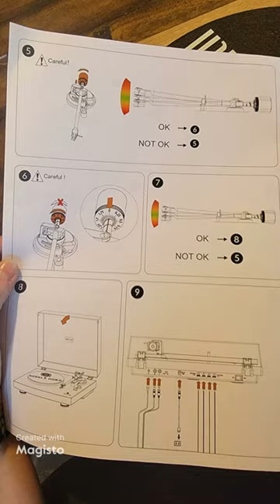Thanks share with angelshorn (music lovers)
Rediscover Music's Soul with Angels Horn's High-Fidelity Turntables.